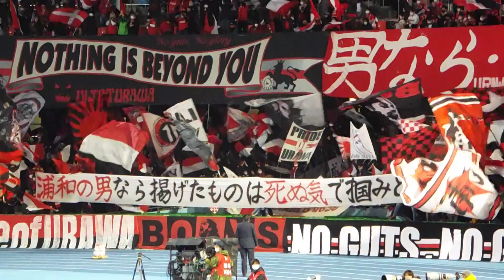2022年3月2日 第10節 川崎フロンターレvs浦和レッズ FPウォーミングアップ開始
2022年3月2日 第10節 川崎フロンターレvs浦和レッズ
FPがウォーミングアップ開始しました。弾幕・・

Mar 2, 2022 J1 League 10th sec Kawasaki Frontale vs Urawa Reds
"FP Warming-up start"